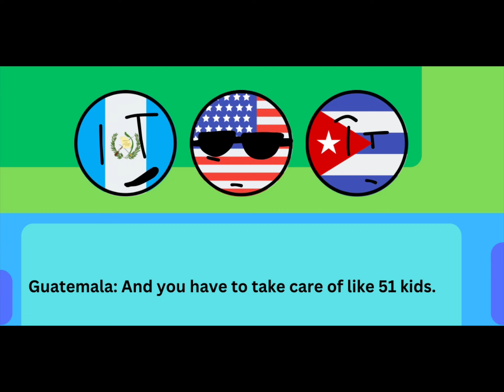Country Balls episode 1: Why does everyone hate United States?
Inspired by @MrSpherical @pengiunanimatorguy